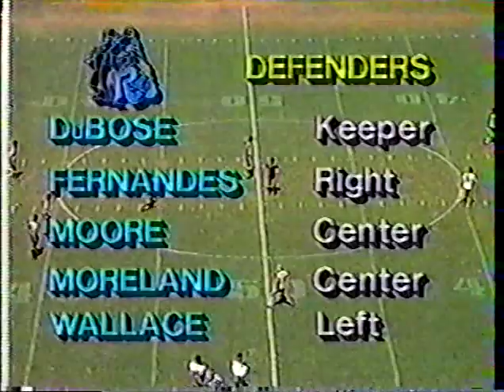1983-08-21 Tulsa Roughnecks at Team America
2022 Panini World Cup Stickers Box is $72 on Amazon I would trade 7 games for it.
If anyone is interested in old NASL soccer games on DVD or USB stick , I would be interested in trading for Soccer Cards or Panini Stickers.
2022 Panini World Cup Stickers Box is $72 on Amazon I would trade 7 games for it.